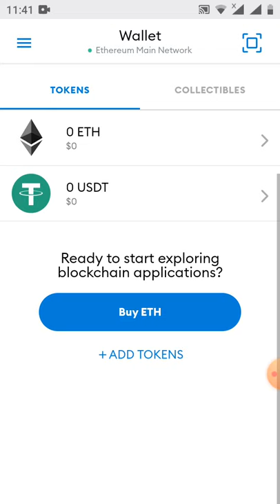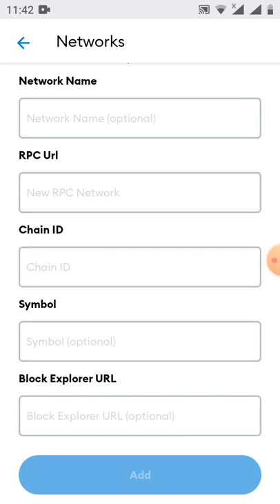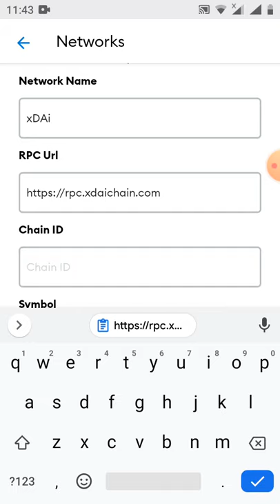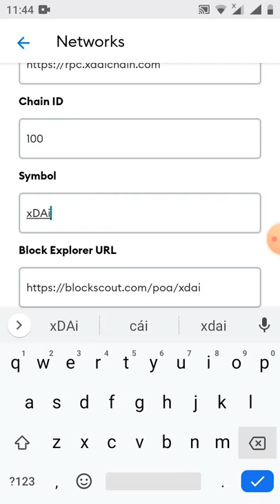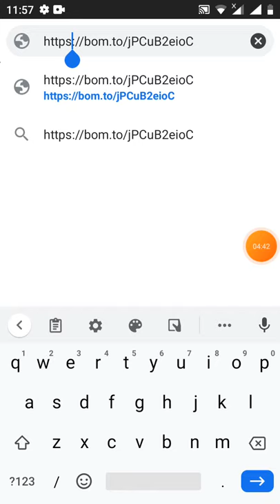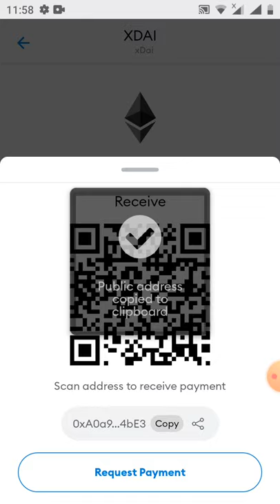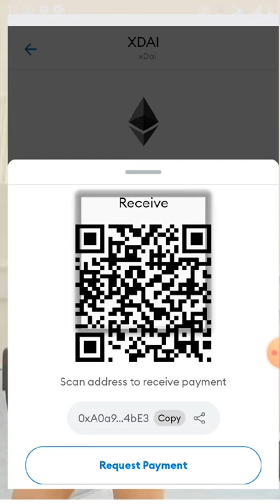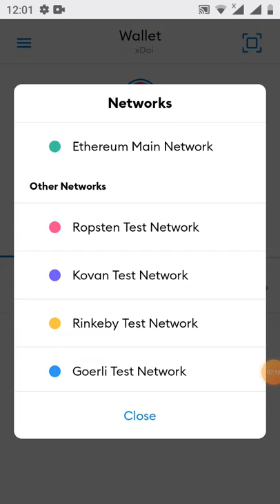HD claim 0.01XDAi~16$ trên ví metamack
Thông tin kỹ thuật của nền tảng xDai: Network Name: xDai New RPC URL Chain ID: 100 Symbol: xDai Block Explorer URL

Links kênh Youtube phụ của mình nhé ae ủng hộ nhé